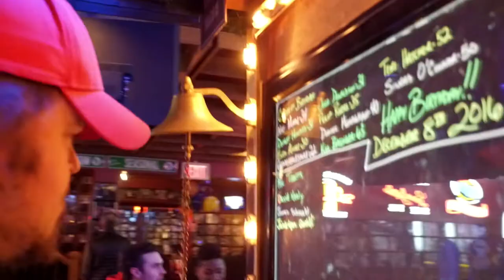Mark Tauscher - Nitty Gritty Takeover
Mark Tauscher, former Green Bay Packer Offensive Tackle & Sports Broadcaster, taking over the Nitty Gritty for National Travel & Tourism Week 2017!

In honor of National Travel & Tourism Week, we wanted to convey a sincere thank you to our industry partners who deliver amazing destination experiences, day in and day out. To do that, we decided we needed to step into someone else’s shoes. We needed … a Tourism Takeover.

Share this takeover moment!